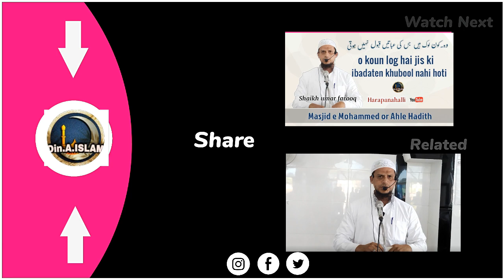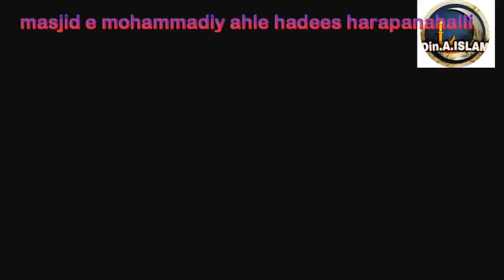Topic:o koun log hai jis ki ibadaten khubool nahi hoti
masjid e mohammadiy ahle hadess harapanahalli